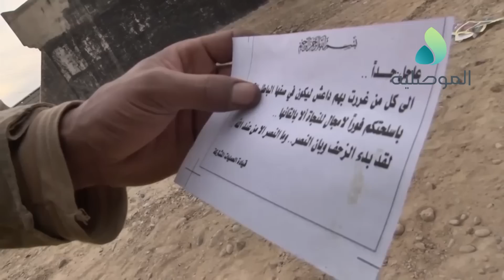كاميرا الموصلية توثق معارك تحرير احياء الشيماء وجديدة المفتي جنوب شرق الموصل